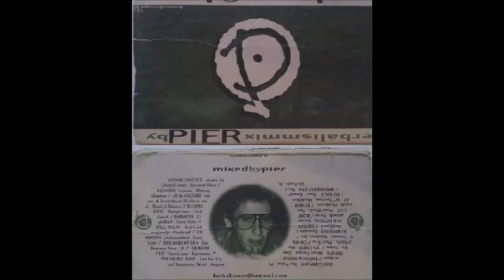Pier - Herbalismmix, A side (part 1)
Radyoyo 1999

Side A:

GRAND UNIFIED - Shake up (Jadell rmx) / Second skin
AQUASKY - Taurus / Moving Shadow
JB & ASCEND - Ladies & Gentelman (Rollers rmx) / Back 2 Basics
DJ BROCKIE - Dangerous / Undiluted
BADNESS - EightBall / East Side
BILL RILEY - Badlands / Protocol
UNKNOWN - Unknowithin / East Side
BREAKBEAT ERA - Our Disease Tera / XL
DRAGON FIST - Hurricane / Kartoons
PRESSURE RISE - Let Go (Usual Suspects Wox) / Aspect